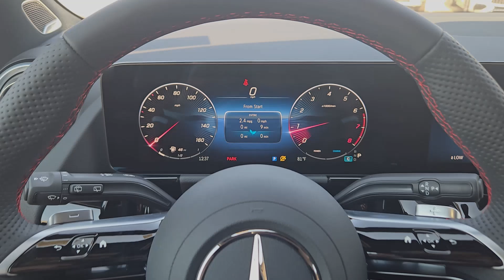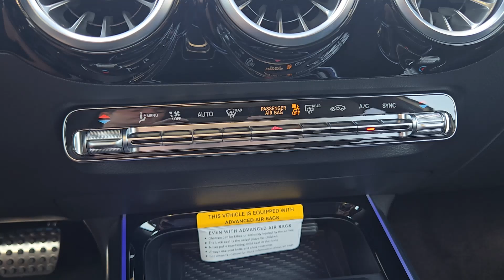2025 Mercedes-Benz GLA 250 SUV - OK Oklahoma City, Edmond, Arcadia, Tulsa, Norman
New 2025 Mercedes-Benz GLA 250 SUV available at Mercedes-Benz of Oklahoma City located in 14240 Broadway Extension Hwy, Edmond, OK, 73013. Servicing the Oklahoma City, Edmond, Arcadia, Tulsa, Norman area.
Please mention the stock SJ671608 when you contact the dealership for this vehicle.